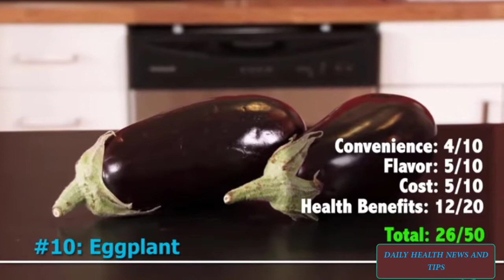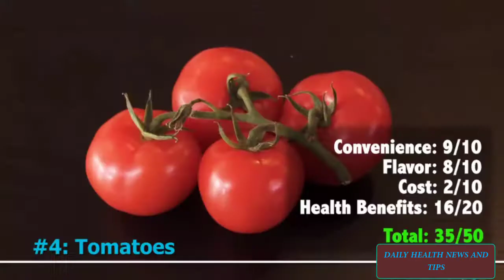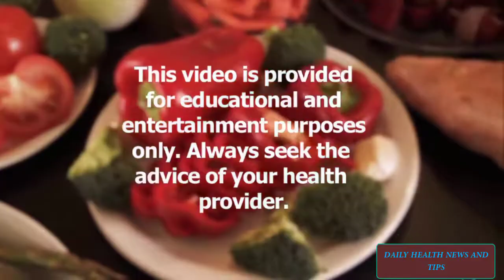Top 10 Healthiest Vegetables in The Planet, The Sixth one Will Surprise You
You are what you eat, and if you eat these vegetables you are healthy! as we count down our picks for the top 10 vegetables. We rank the vegetables based not only on their health attributes, but also on price, convenience and overall flavor.